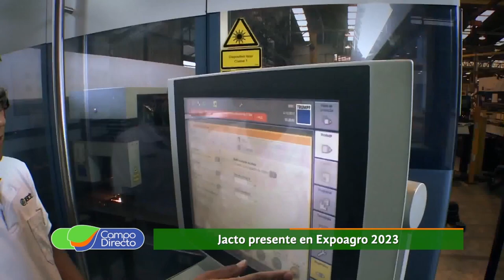Jacto llevó a Expoagro sus máquinas de arrastre y autopropulsadas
Recorremos lo más importante del agro mostrado en San Nicolás.  Toda la innovación tecnológica disponible para el productor.